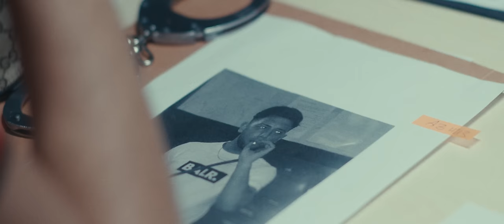BOBBY VANDAMME - TAGELANGE REGENTROPFEN [official Video] prod. by LSB PROD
► “TAGELANGE REGENTROPFEN“ [JETZT STREAMEN]

❌ GOODFELLAS TOUR 2024 ❌
FARID BANG x CAPO x BOBBY VANDAMME

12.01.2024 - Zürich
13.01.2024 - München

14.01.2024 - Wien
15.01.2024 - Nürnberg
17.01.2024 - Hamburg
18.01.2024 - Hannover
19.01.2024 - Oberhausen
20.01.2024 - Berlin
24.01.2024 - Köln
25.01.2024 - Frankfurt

Das Video zu „TAGELANGE REGENTROPFEN“ wurde produziert von BENNY 030

Directed by: BENNY 030 & BOBBY VANDAMME
EDIT: